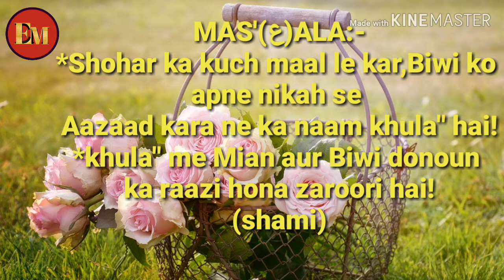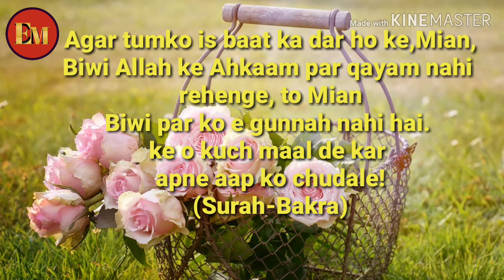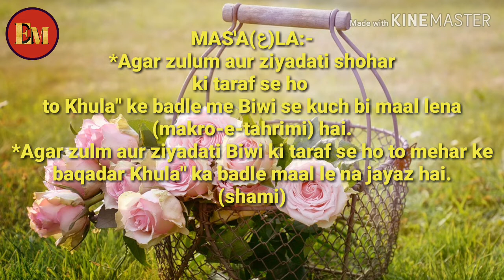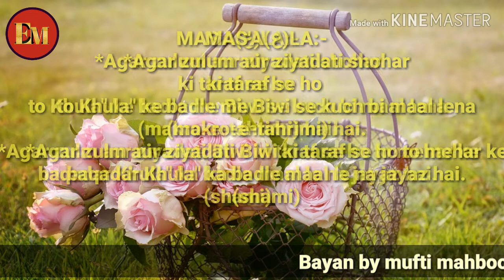khula ka masla in islam mufti mahboobur Rahman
khula ka masla in islam
Assalamu alaikum

Khul (Arabic) is also called khula, is a procedure through which a woman can divorce her husband in Islam,by returning the dower (mahr) or something else that she has received from her husband.

khula ka bayan
khula lena kaisa hai
khula ki iddat ka bayan
divorce in islam
triple talaq in islam
bayan bayan
bayan in urdu
islamic bayan

Mufti mahboobur Rahman became Hafiz in madarsa markazul uloom pakala (Andhra Pradesh)

In(1999) he completed his Alim course in madarsa miftah ul uloom melvisharam (Tamil Nadu)

Then he went to Darululoom deoband (uttar Pradesh) he studied Daura-e-hadees and become Farig(fazil)(2000)
In (2001)he became mufti in Darululoom deoband.

From (2001) to still now (Alhamdillillah) he is working as a teacher in Madarsa khashiful Huda Chennai (Tamil Nadu).

Enamiya is doing pertinent and engrossing bayan's so that it will help you in your future profoundly.

Enamiya bayan
Enamiya official